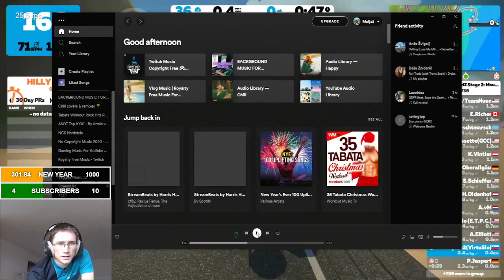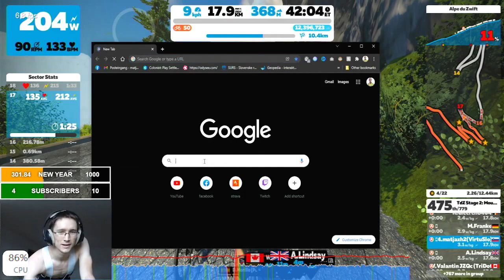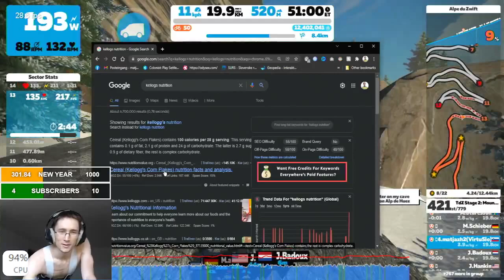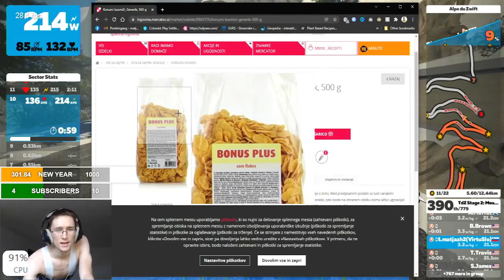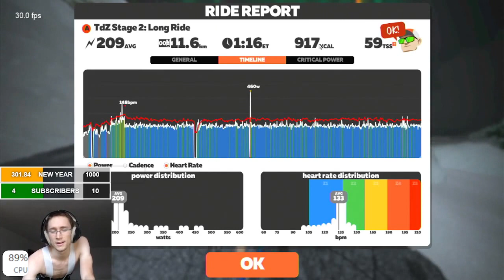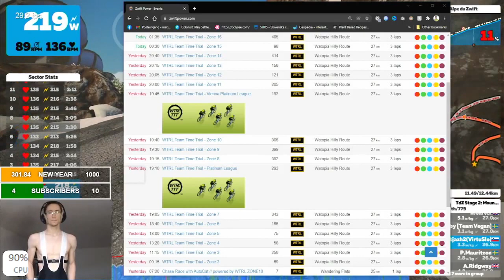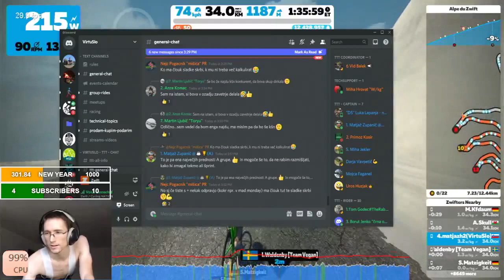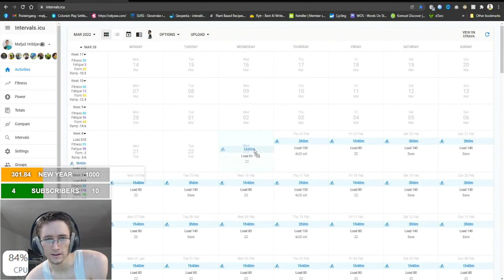TdZ: Stage 2 Longer Ride